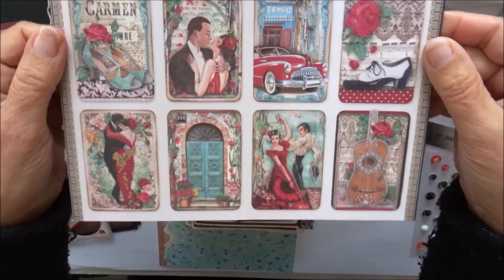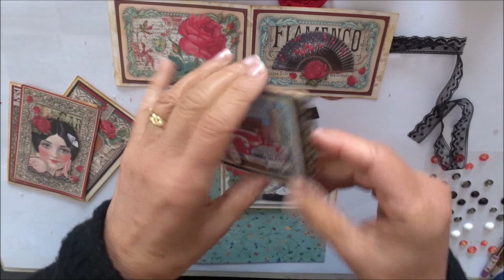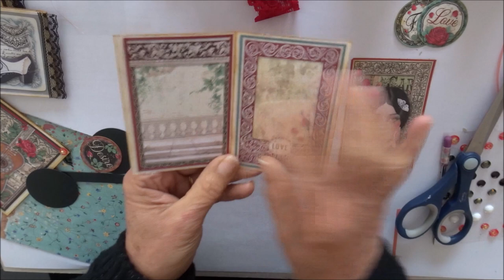Bonus Album Desire#scrapbooking